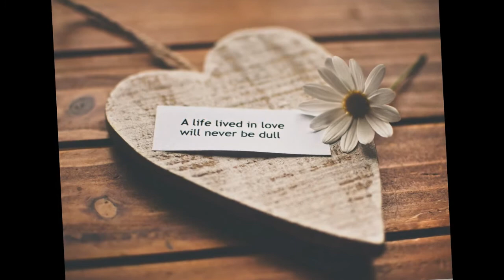Ray Charles - I Can't Stop Loving You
This is where you can find Top Pop Hits, Top Country Hits, and Top Christian Hits! Ray Charles - I Can't Stop Loving You